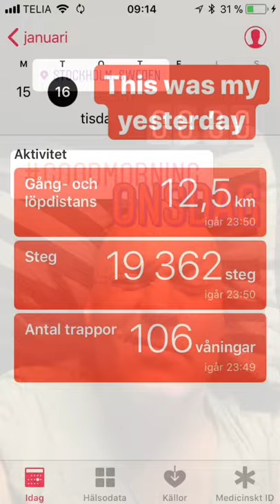180117 18 REHEARSALS, CORSETS AND SEWING MACHINES, @ A GENTLEMANS GUIDE TO LOVE AND MURDER IN SWEDEN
Rehearsing A Gentlemans Guide To Love and Murder is drawing to a close. Opening night is looming.